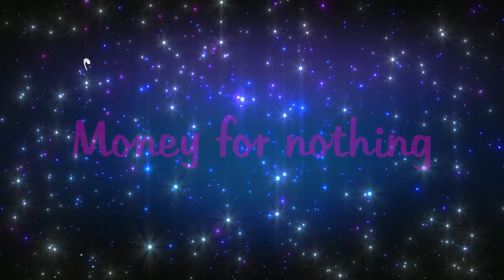MONEY FOR NOTHING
My cover of Money for nothing by Dire Straits with acoustic guitar.